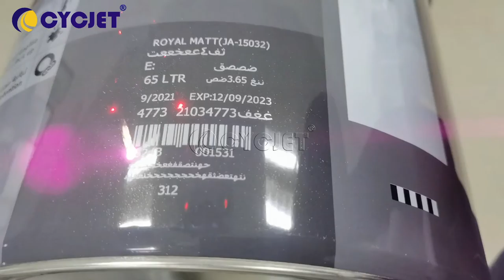How to Laser Mark Paint Drum by CYCJET Laser Marking Machine Metal Tank Laser Coding Machine Marker